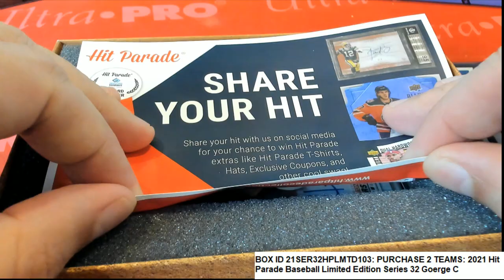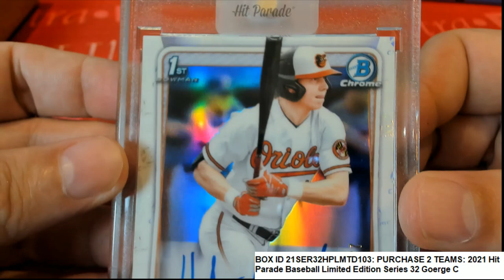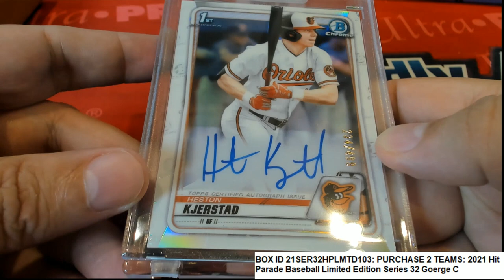2021 Hit Parade Baseball Limited Edition Series 32 BOX ID 21SER32HPLMTD103